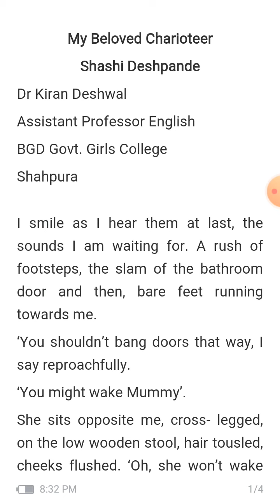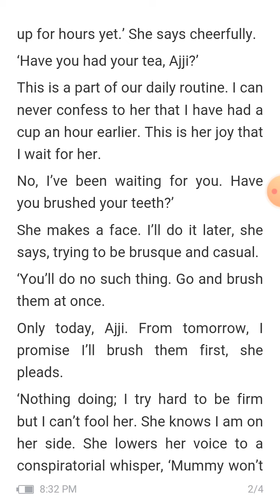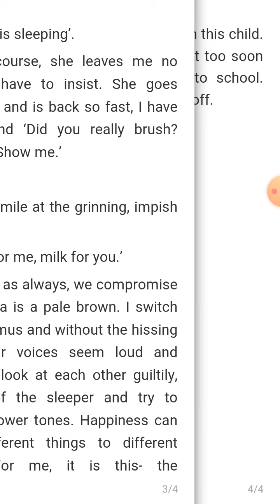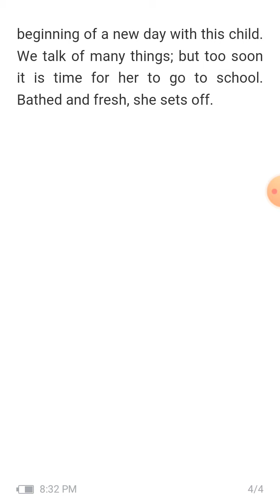My Beloved Charioteer by Shashi Deshpande